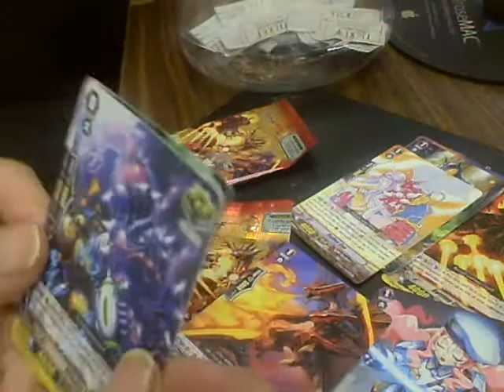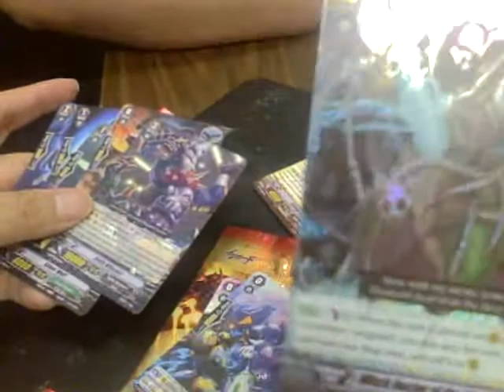Opening Random Packs of Vanguard at Local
Got 3 Random Packs to open for you so hope you enjoy.  More video to come.